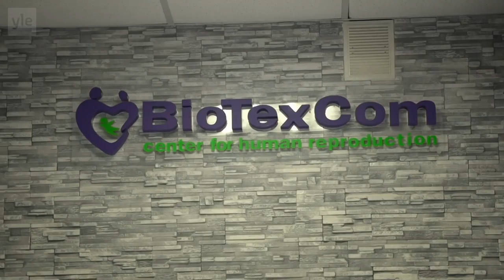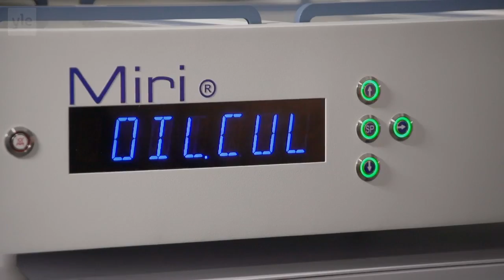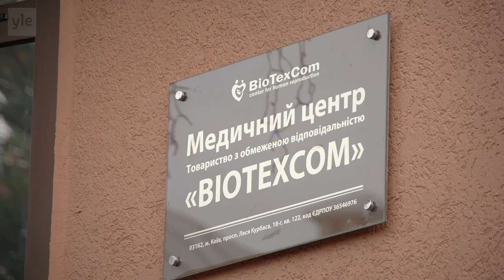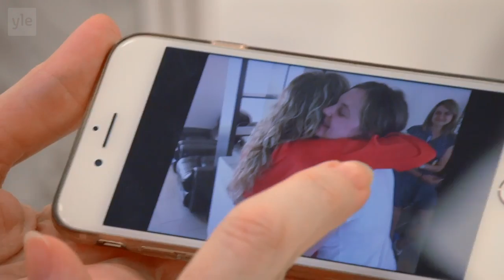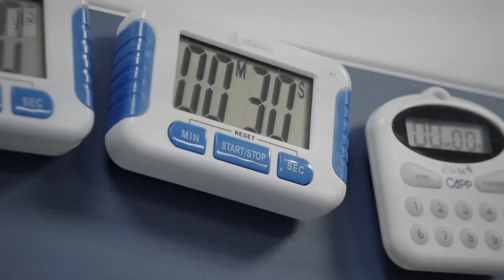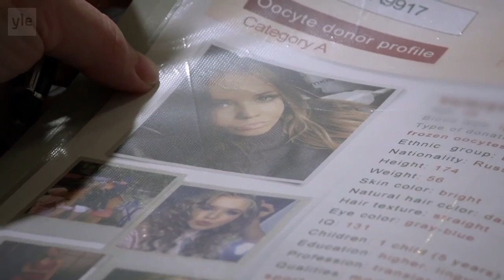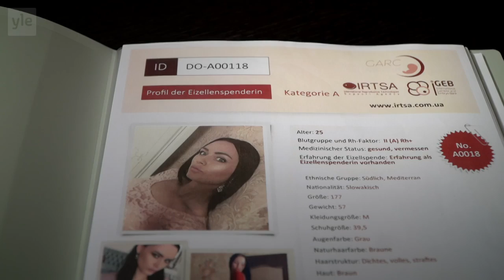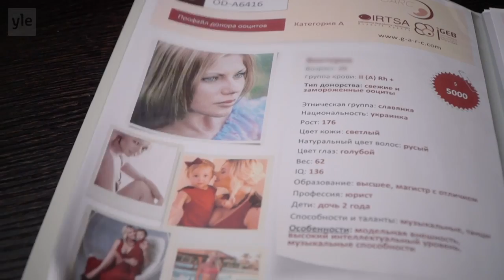Ukraine, l'usine à bébés de l'Europe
Chaque année, des mères porteuses ukrainiennes donnent naissance à des centaines de bébés à des couples étrangers sans enfant. La maternité de substitution et le don d'ovules sont des activités lucratives. Telle est l'industrie de l'infertilité en Ukraine.